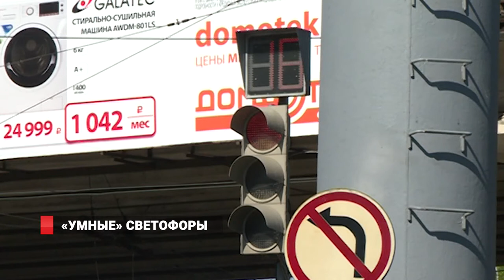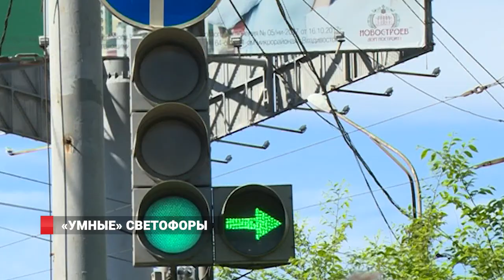«УМНЫЕ» СВЕТОФОРЫ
Один из наиболее сложных транспортных участков города – перекресток улицы Русской и проспекта 100-летия Владивостока был выбран для пилотного проекта в рамках сотрудничества с японской компанией «Киосан электрик» не случайно. Выезд собирает огромные пробки, его регулируют сразу 4 светофора. По итогам осмотра места с  японскими партнерами, сотрудниками ВПЭС и управления по вопросам ТЭК определены методы  управления потоками.